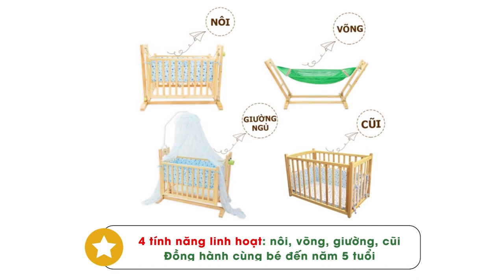CHO THUÊ NÔI CŨI GỖ CAO CẤP VINANOI CHỈ VỚI 10K/NGÀY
DỊCH VỤ CHO THUÊ NÔI CŨI GỖ CAO CẤP CHÍNH HÃNG VINANOI
☞☞☞ CHỈ VỚI 10K/NGÀY (chưa bằng 1 ly cafe nữa ạ) TRẢ GÓP 0% LÃI SUẤT
ღ SỞ HỮU NGAY ღ
- Nôi võng ĐA NĂNG với 4 tiện ích: vừa làm Nôi tự động ru em bé ngủ, vừa làm giường cho bé sơ sinh, làm cũi cho bé chơi, và đặc biệt chuyển nôi thành võng dễ dàng chỉ trong 30s - Giúp bố mẹ TIẾT KIỆM thời gian, tiền bạc mua sắm và không gian sinh hoạt
- Bộ điều khiển DÙNG ĐƯỢC PIN SẠC DỰ PHÒNG không lo cúp điện
- GỖ THÔNG NGUYÊN KHỐI nhập khẩu từ NewZealand láng mịn an toàn cho bé
▲ ĐẶC BIỆT: Sử dụng MIỄN PHÍ Camera AI giám sát bé từ xa
➤ Nôi cũi gỗ cao cấp Vinanoi mang đến sự thoải mái cho bé và thảnh thơi cho bố mẹ
➤ Trải nghiệm dùng thử trước khi quyết định mua hàng
➤ Bố mẹ có thể hoàn toàn yên tâm sử dụng với thời gian dài mà không cần phải lo về giá cả
★ DỊCH VỤ TỐI ƯU TỪ MẸ BÉ ONLINE ★
- Nôi cũi gỗ cao cấp cho bé 100% CHÍNH HÃNG VINANOI
- TẶNG XE TẬP ĐI trị giá 399.000đ khi thuê từ 6 tháng
- TẶNG PHIẾU ƯU ĐÃI 50% khi mua kèm phụ kiện
- MIỄN PHÍ sử dụng CAMERA AI giám sát bé từ xa
- TRẢ GÓP 0% LÃI SUẤT cho khách đặt mua Nôi cũi
- Giảm thêm 5% cho khách đến xem và nhận sản phẩm trực tiếp